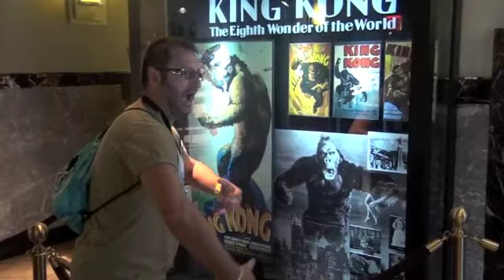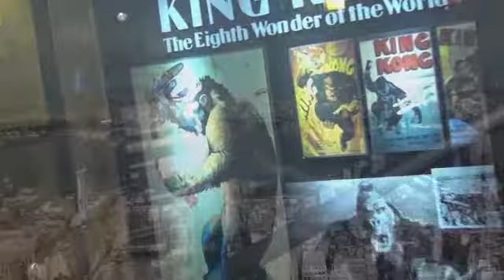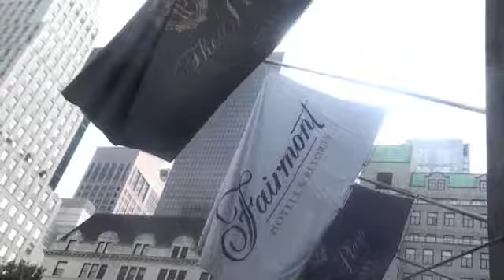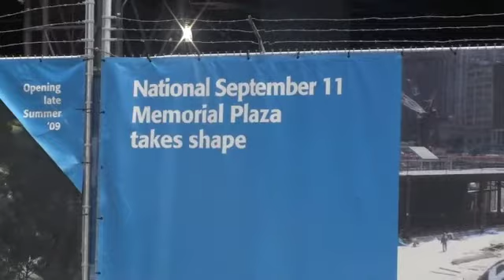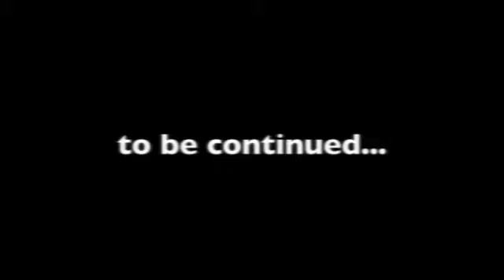NEW YORK:Empire & 5ª Ave.m4v